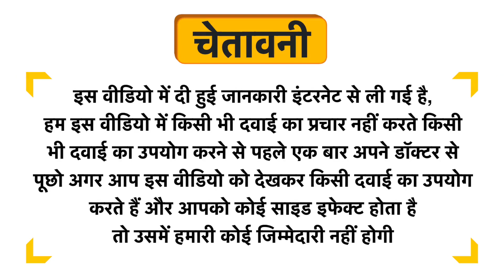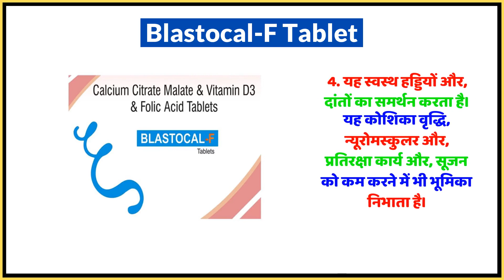Blastocal-F Tablet Uses in Hindi | Side Effects | Dose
Blastocal-F Tablet Uses in Hindi | Benefits | Side Effects | Dose